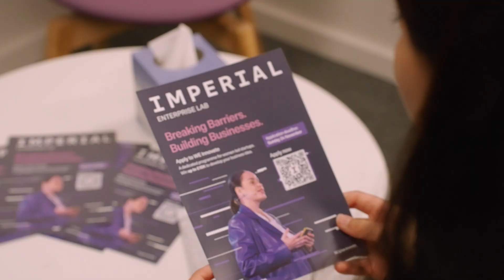Inside Imperial | Department of Chemistry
Take a look at student life inside the Department of Chemistry – from joining societies and finding your people, to getting support, exploring extra-curricular opportunities and enjoying everything London has to offer.

🔗 Find out more about the Department of Chemistry: imperial.ac.uk/chemistry